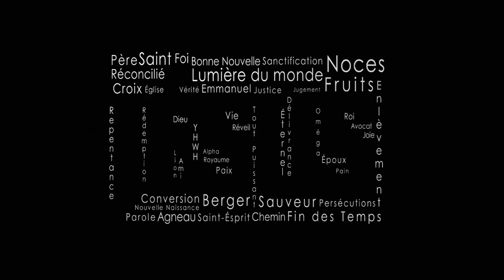Va pour toi (Shora KUETU - 29/12/14)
"Térach prit son fils Abram, et Lot fils de son fils, qui était fils de Haran, et Saraï, sa belle-fille, femme d'Abram, son fils, et ils sortirent ensemble d'Ur en Chaldée pour aller au pays de Canaan, et ils vinrent jusqu'à Charan, et ils y habitèrent." Genèse 11 : 31